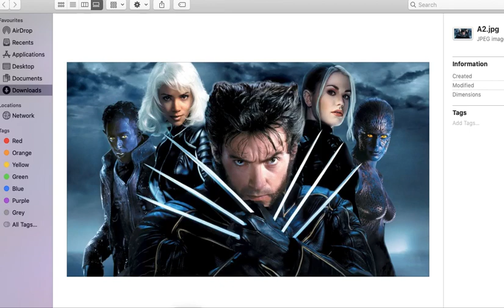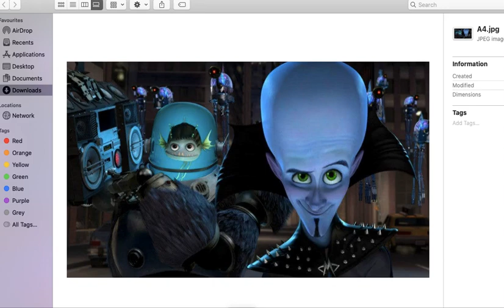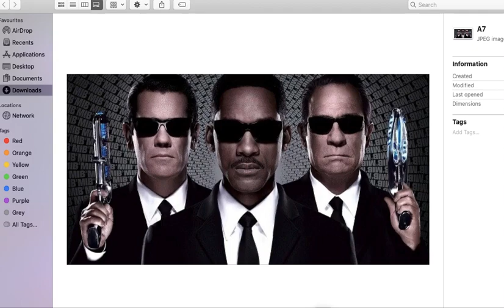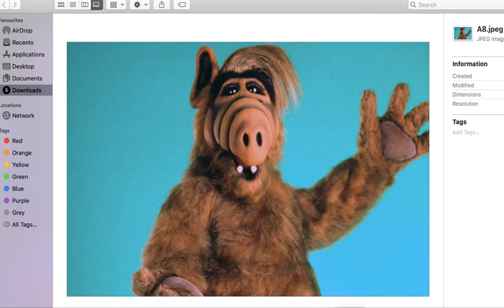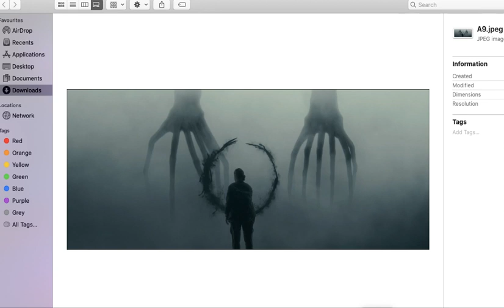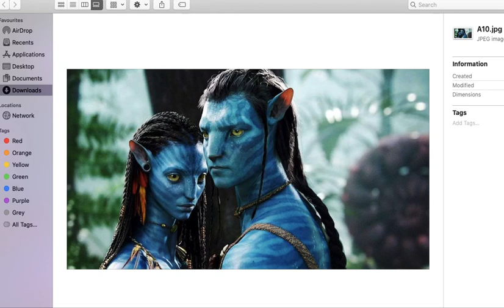My Top 10 Creature/Alien Movies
By request of Isabella Prusse, here are ten movies featuring aliens and/or misunderstood creatures. I enjoyed all these movies and felt they fit the criteria.

I hope you are all staying safe.

I am always open for commissions! Like my art? Please consider commissioning me!

Nice comments only please. This video is both created by and copyright to Lara Ryan AKA Silvolf. NO re-uploading or copying.